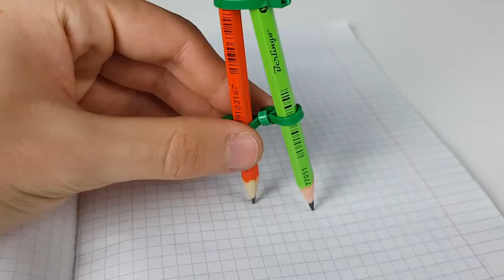DIY ! Do it Yourself Technical eGuruji Technical eGuruji